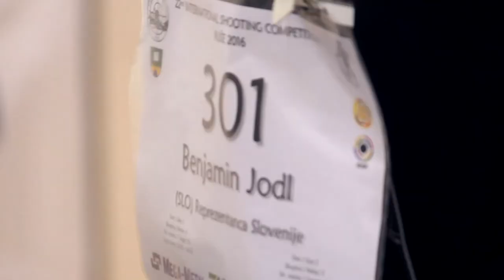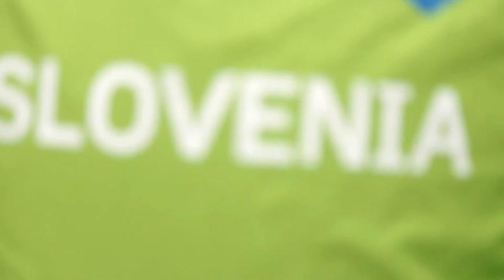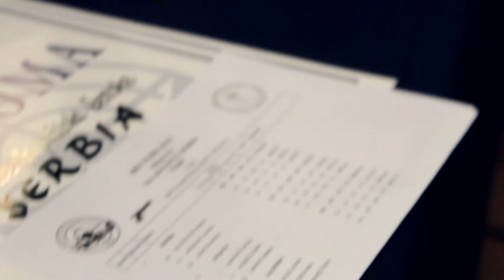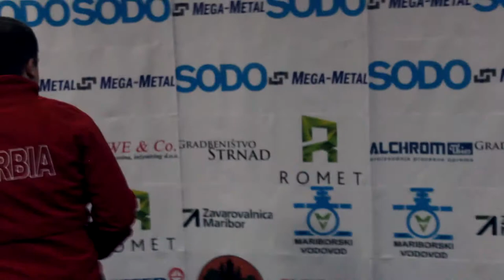Day 1 - 22. International shooting competition Ruše 2016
22. International shooting competition Ruše 2016 Day 1 after movie